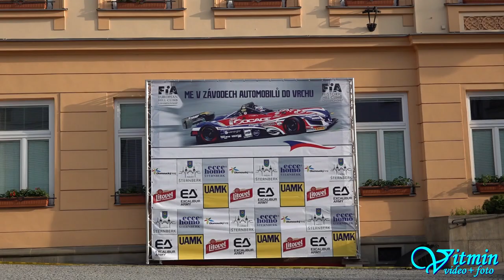Škoda 100 - Martin Pleva - ME Ecce Homo Šternberk 2019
Martin Pleva s černobílou Škodou 100 si dojel pro bronz ve třídě E1H-1400 na ME Ecce Homo Šternberk 2019